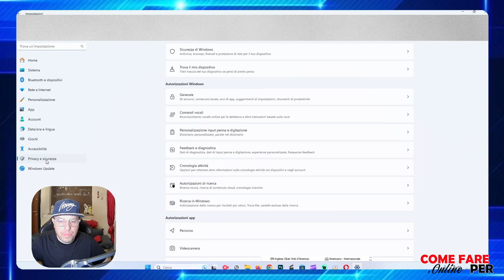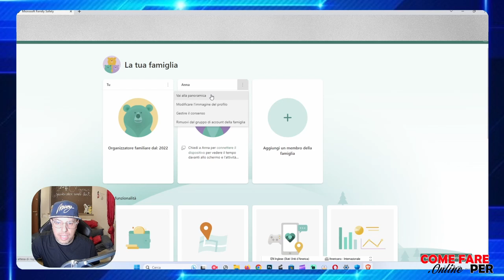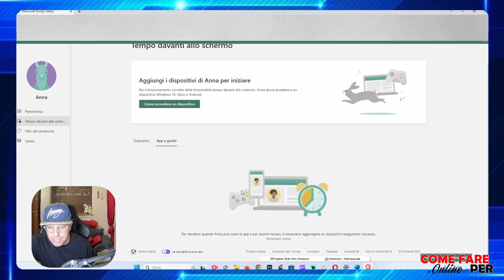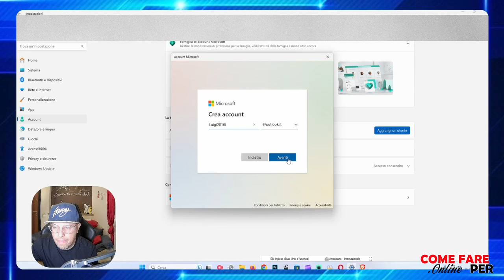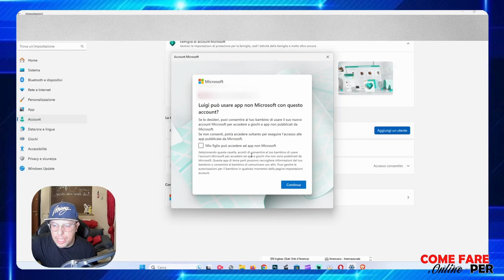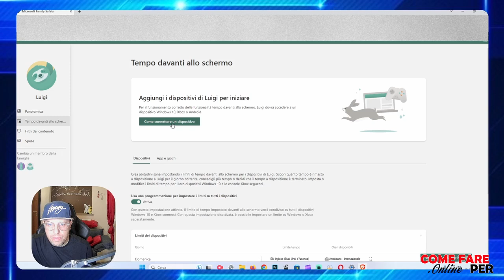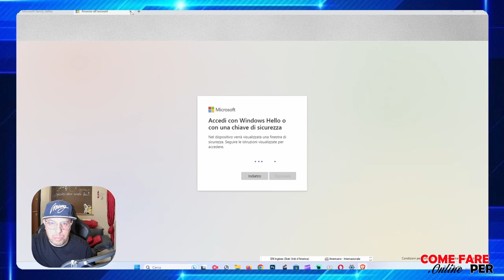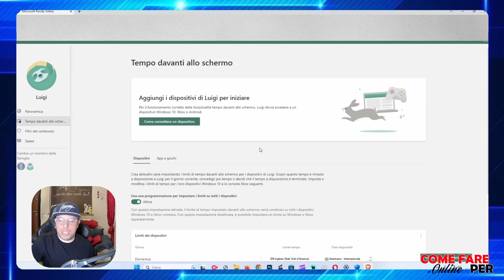PARENTAL CONTROL su PC WINDOWS 🧐🫷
In questo video scoprirai come impostare il "Parental Control" (Controllo genitori) su Windows 🧐🫷

 ▬▬▬▬ INFO▬▬▬▬
Hai un bambino e vuoi che sia protetto quando usa il PC o quando naviga sul web e usa le applicazioni? Vuoi impostare un orario di attività massim oe ricevere il rapporto sui siti visitati ecc? Guarda il video e scoprirai come fare.

Indice:
Introduzione: 00:05
Passaggi: 00:19
Conclusione: 17:42

▬▬▬▬ OFFERTE AMAZON ▬▬▬▬
90 giorni d'uso senza costi aggiuntivi di Prime Student

📦 Se vuoi spedirmi qualcosa - Send me stuff:
Simone Icolaro
Via Bassianese, Str. Pozzacchio 325
Latina (LT)